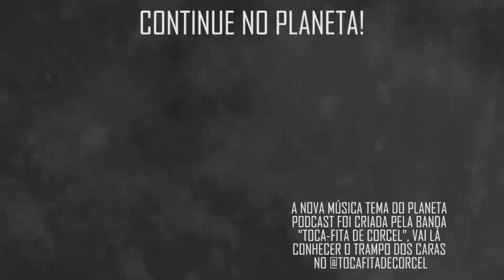ENTREVISTA COM MÉDIUM com Danilo Gentili, Oscar Filho e Diogo Portugal | Planeta Podcast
A galera do Stand Up Raiz, Danilo Gentili, Diogo Portugal e Oscar Filho, colam no Planeta Podcast para bater um papo sobre comédia, nesse trecho após lerem as perguntas de alguns inscritos, Danilo relembra um caso que aconteceu no seu programa com um Paranormal.